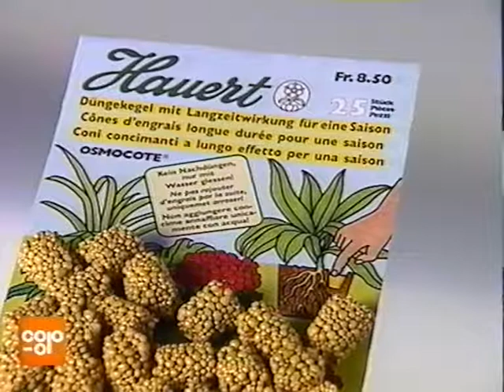Coop Mittwochstudio, Folge 1023 vom 10. Juni 1998